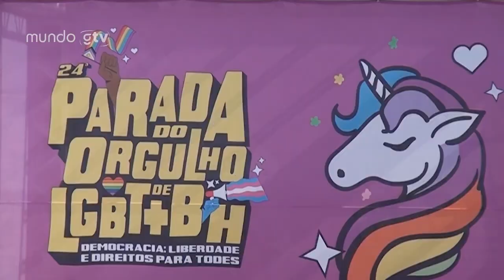Entrevista com Gisella Lima na 24ª Parada LGBT+ de BH | Mundo GTV